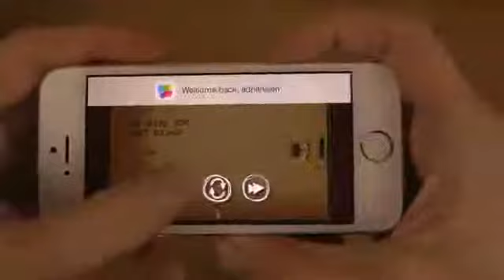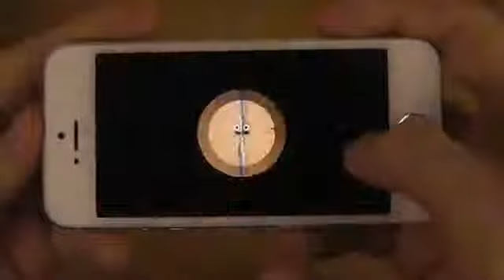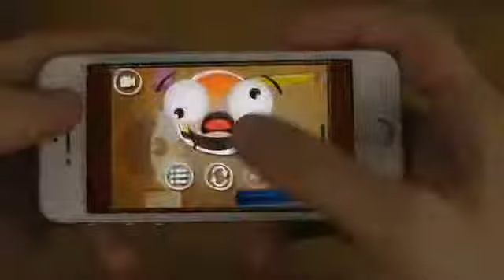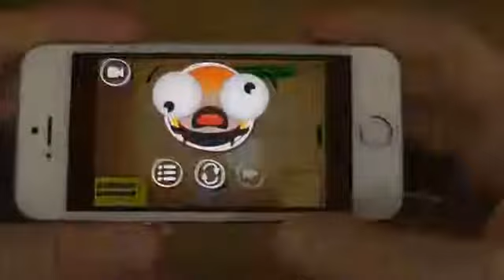FreeDum iPhone 5S iOS 7.1 HD Gameplay Trailer New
mobile phones
mobile phone
best mobile phone
smartphones
best smartphone
best smartphones
new smartphones
best cell phone
new cell phones
computer tablets
tablet computer
tablet computers
tablet pcs
tablets
tablet pc
İphone
Htc
Galaxy
Note
Samsung
Vs
Performance
Case
Design